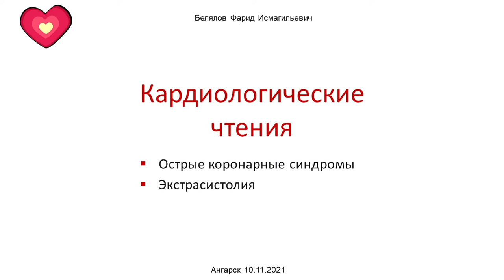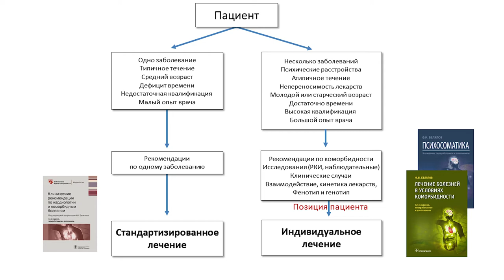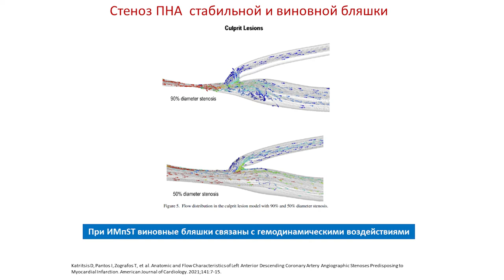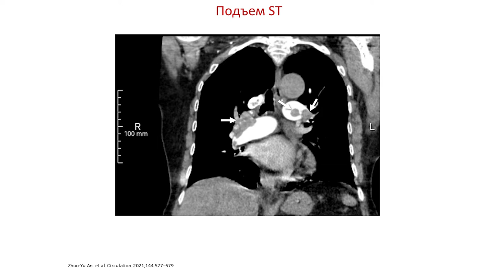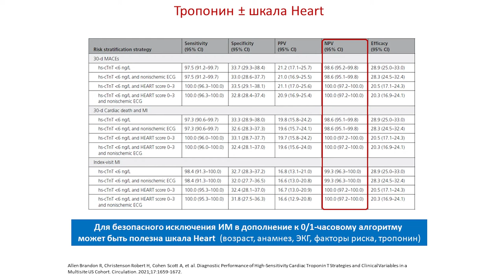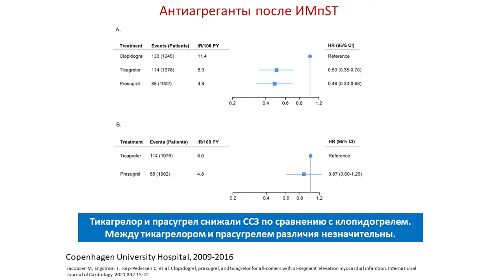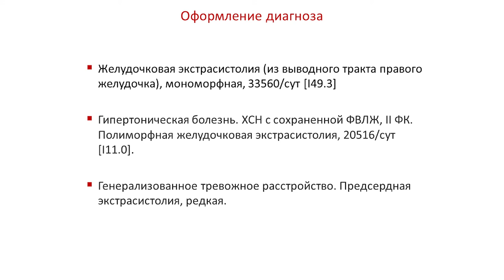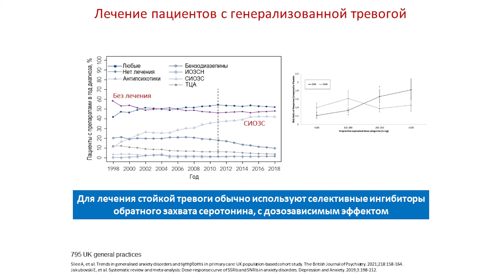Белялов Ф.И. Кардиологические чтения. Ангарск. 10.11.2021.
Лекция Белялова Фарида Исмагильевича на заседании кардиологического общества в Ангарске с обсуждением острых коронарных синдромов и аритмий.